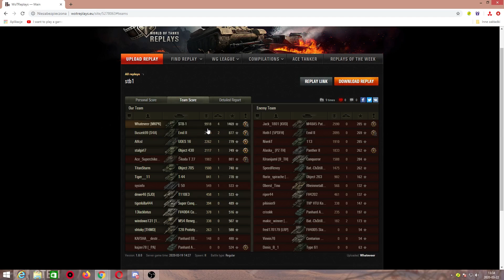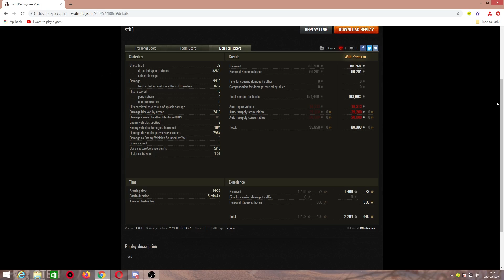ŚWIETNY CZOŁG - WORLD OF TANKS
Dziś bitwa widza na STB-1.

Chcesz wysłać powtórkę z WoT? Wysyłaj ją tylko wtedy, kiedy nie wysyłasz jej też do innych twórców z World of Tanks. Przywitaj się, napisz kilka  słów o bitwie. Daj link do powtórki wgranej na "wotreplays."
Nie spełnienie warunków powoduje, że nie odpisuje na maile.